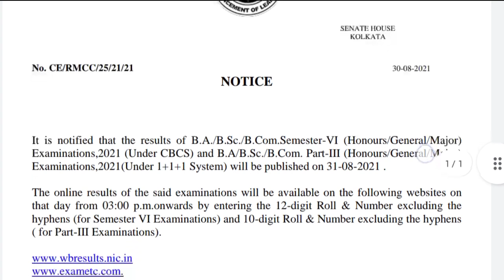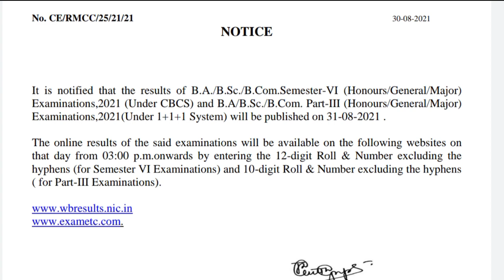CU Result 2021: Official Notice Published On Website: Calcutta University: Sem 6 & Part 3 Result🔥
কাল কলকাতা বিশ্ববিদ্যালয়ের রেজাল্ট 🔥: Pre-registration Link Activated:B.A/B.Sc/B.Com Sem 6 & Part 3

New Channel🎉

🔥Must Watch Video Before Giving Exam (OBE)

👉Get Above 90% in Just 2 hrs (OBE)🔥: Even Sem & Part Exam Preparation Tips:Best Time Management Video

jadavpur university
fake notice
Calcutta University
obe
Calcutta University
Calcutta University
Burdwan University
Cu
ugc
Calcutta University
Jadavpur University
Kalyani University
Uttarbanga University
Raiganj University
Vidyasagar University
Calcutta University
Calcutta University new rules on odd sem exam
cu exam
how to make front page
obe
cu

With love
Manna's Coaching